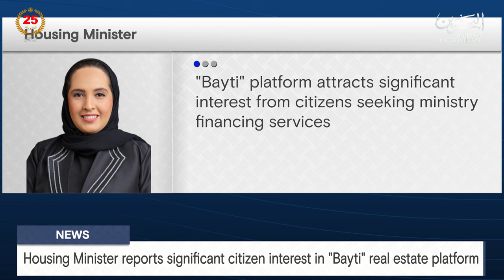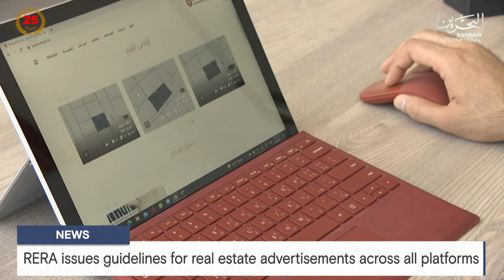BAHRAIN NEWS CENTER : ENGLISH NEWS 23-07-2024